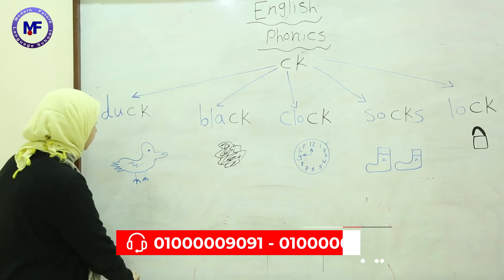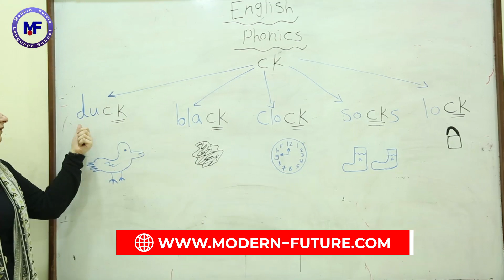English // Phonics "ck" // Ms Bassant Mohammed